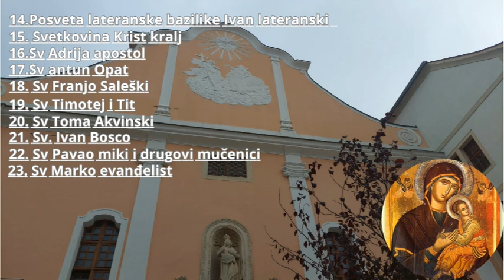Povratak s goljaka i kontrole fizijatra + šetnja po gradu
Krenuli smo s goljaka naravno naš fizijatar na oboj kontroli je za tražio dva nova pregleda a to su
Logoped
psiholog
naravno vježbice ostaju i dalje kada se s mora vračamo odma drugi dan idemo vježbati na goljak